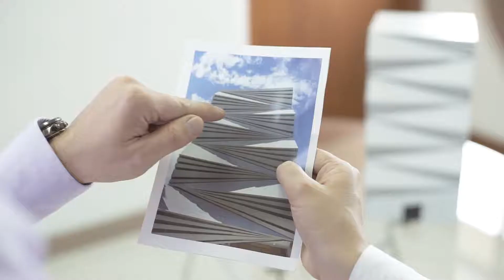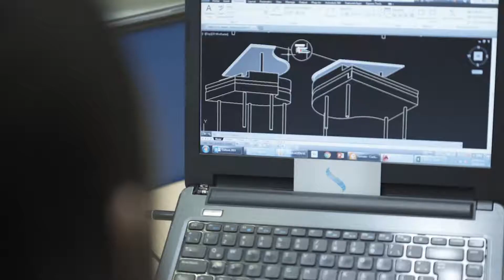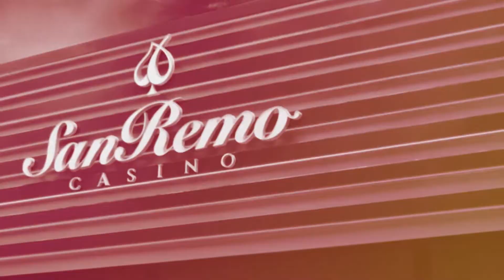SELCO - Materiales compuestos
Ref. vídeo corporativo
Cliente: Sel Consulting S.A.S.
Duración: 3:13 Min
Año: 2018
Realizacion: Gaoman Films S.A.S.